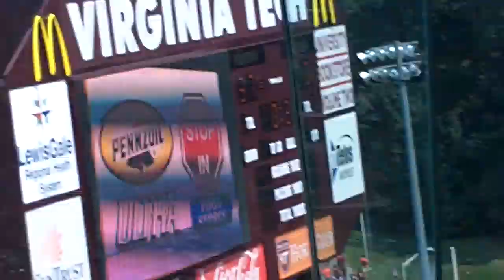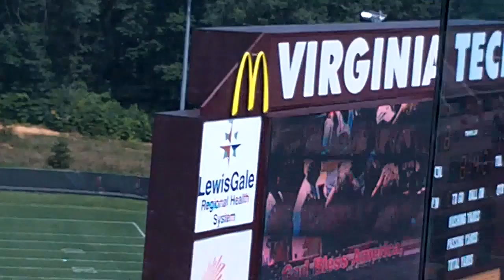Virginia Tech vs. App State! (9-03-11)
Yeah, I'm not much of a sports guy, but since I'm a hokie it's only right for me to go to one of the games! It was cool, but the box seats made me feel disconnected to the game and the energy.

PS: Sorry for the blackness at the end of the video. I've been having problems with my camera shutting off mid-compiling and it'll keep the audio but cut the video off. There are no settings to change this.